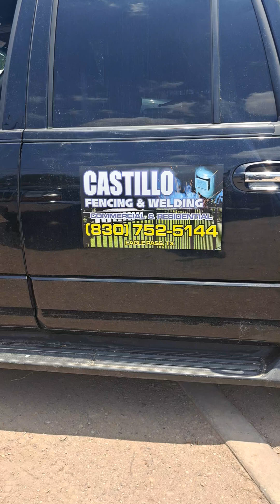Castillo Fencing Welding